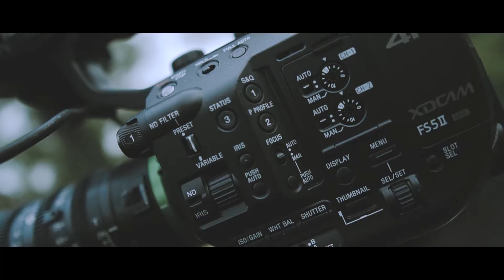Good Shot Mate | Rain Walk | Melbourne, Australia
A few weeks ago, the group plan a small meet up with 2 models just for a shoot, and as always, I just want to do a quick video of what happened that day.

Hosted by Tommy Kuo
Models: